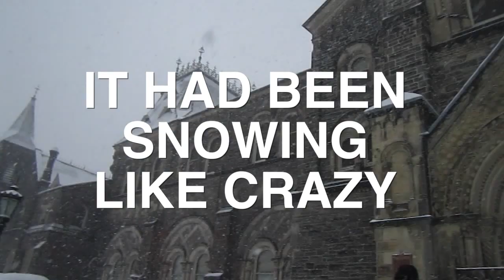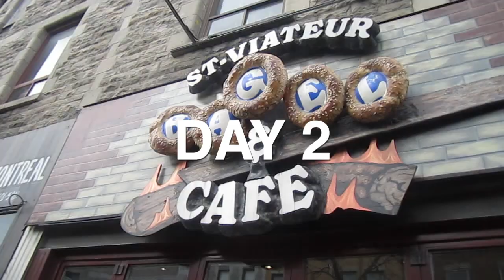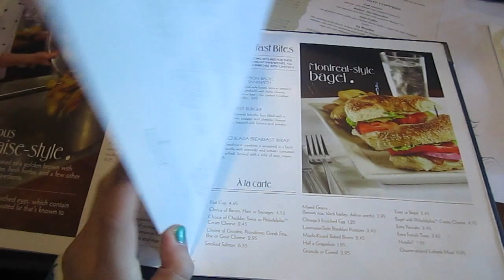Montreal | Renaesense on: Exchange - Week 12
I headed to Montreal over the weekend!